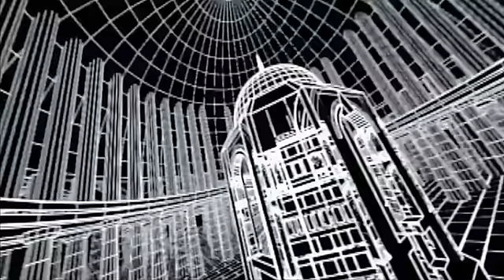DONT THINK FULL TRAILER - The Chemical Brothers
The Chemical Brothers Don't Think: A Film By Adam Smith will be released on Blu-Ray/CD & DVD/CD on March 26th 2012!

In addition, a special Limited Edition 10" Book format (DVD/CD) containing exclusive images is set for release on March 26th 2012 Order it + win a ltd edition Poster!

For nearly two decades, the Chemical Brothers mind-bending audiovisual live show has played to packed houses and festivals across the globe but it has never been captured on film. Until now.

For more information and to find tickets for your nearest cinema please